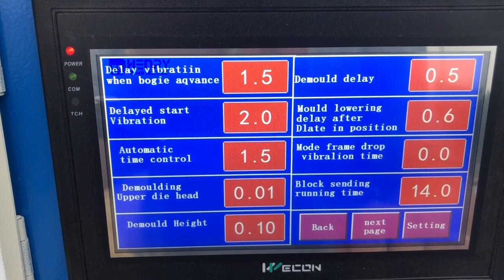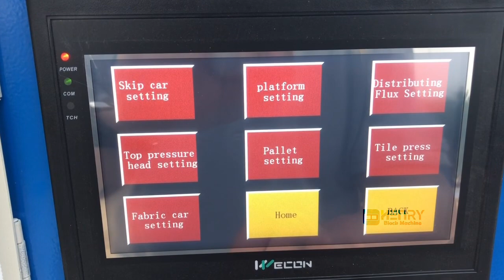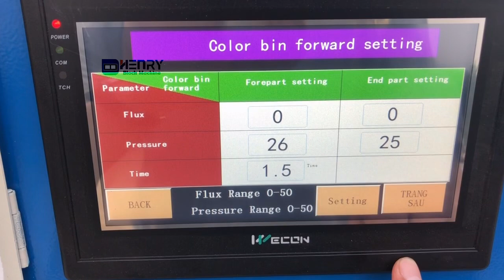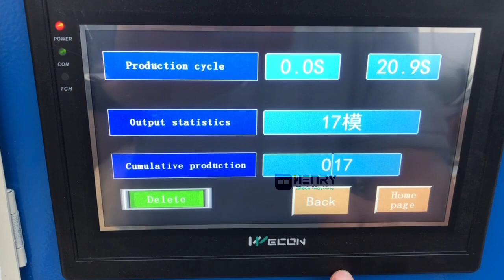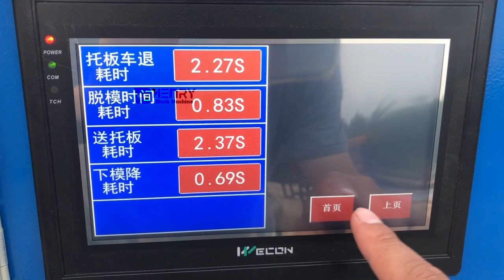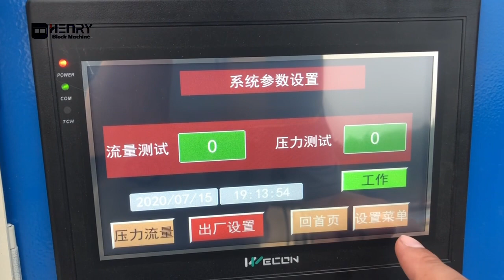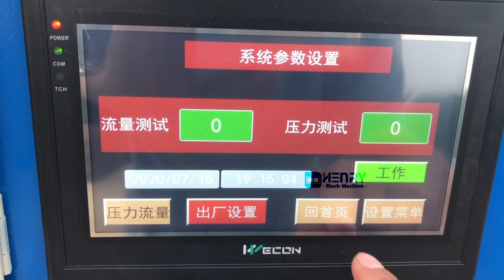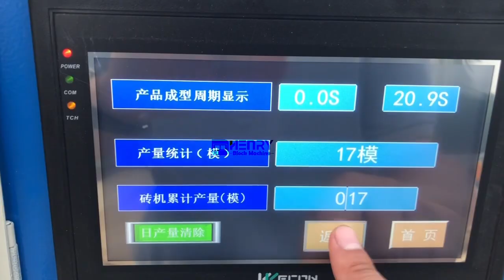How to set the English parameters of QT3-15 Bangladesh best-selling hollow brick making machine？